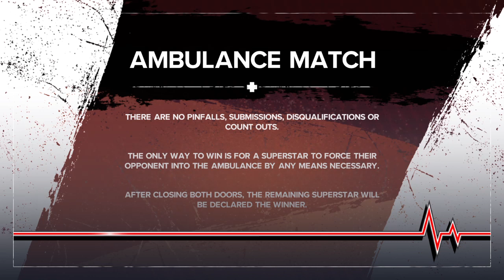alice(Bf's mom) vs bianca belair (AMBULANCE match)